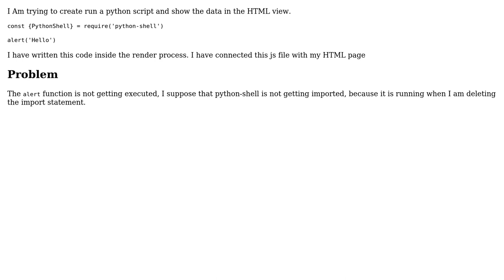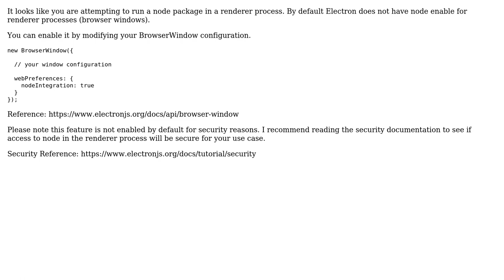Modules are not importing inside render process in electron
With thanks & praise to God, and with thanks to the many people who have made this project possible! | Content (except music & images) licensed under CC BY-SA | Music | Images & others | With thanks to user Souvik De user jasonandmonte and the Stack Exchange Network Trademarks are property of their respective owners. You are responsible for your own actions.